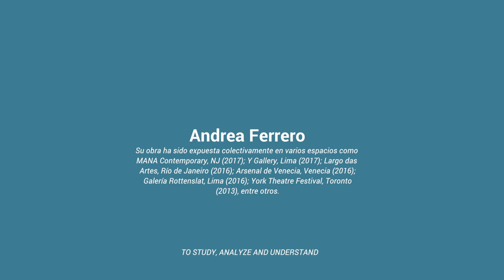Escuela FLORA 2018 | Andrea Ferrero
Andrea Ferrero Pizarro
Lima, Perú 1991
Beca Elisa Estrada